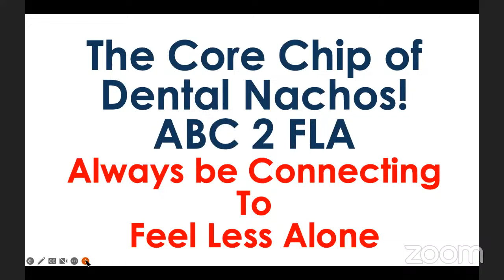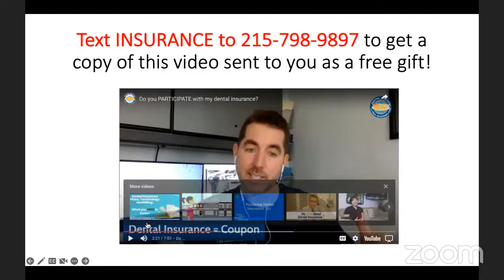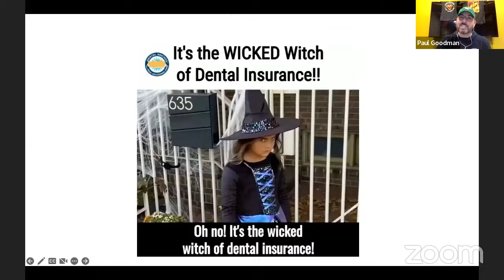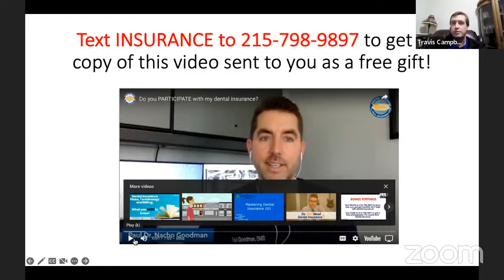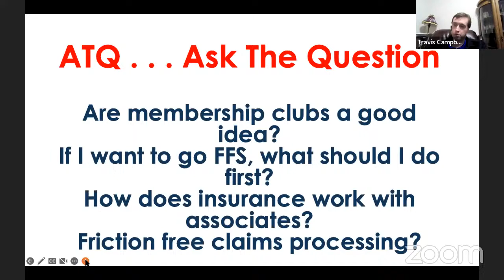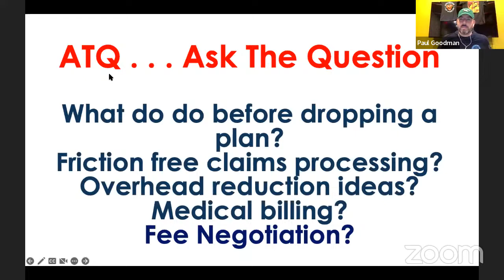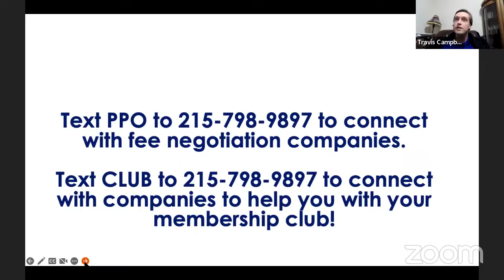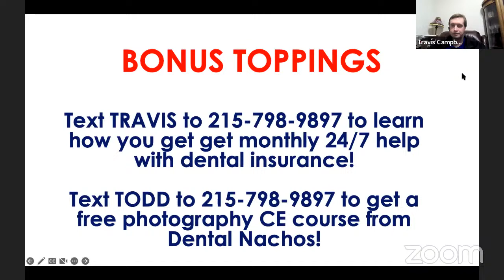Success Check In with Dr. Travis Campbell, Dr. Todd Fleischman and Dr. Nacho)